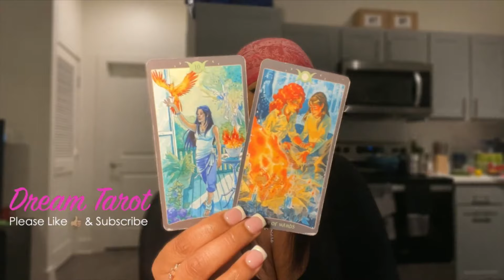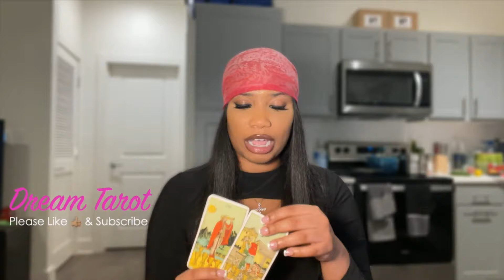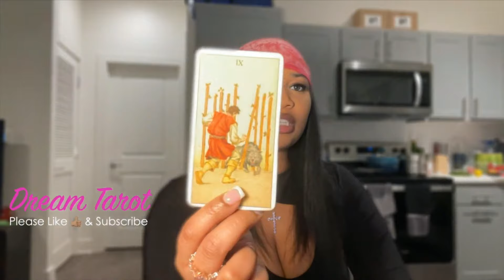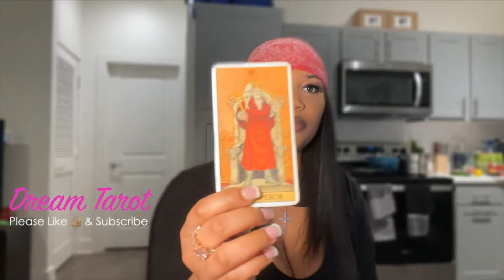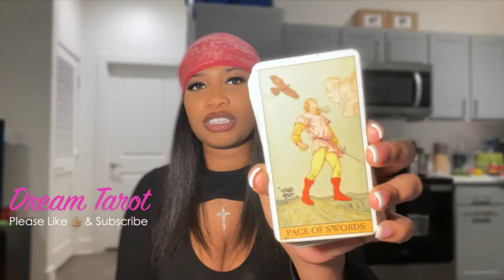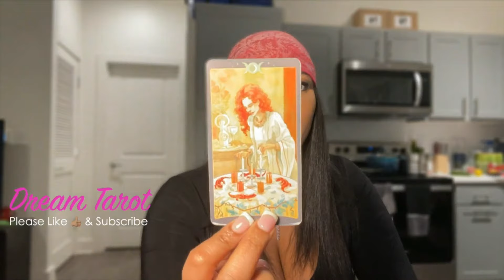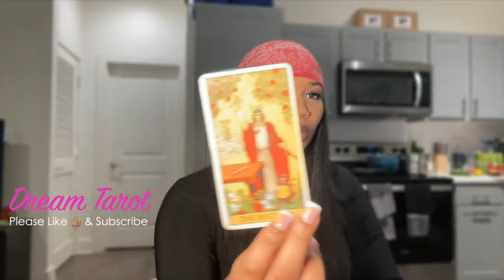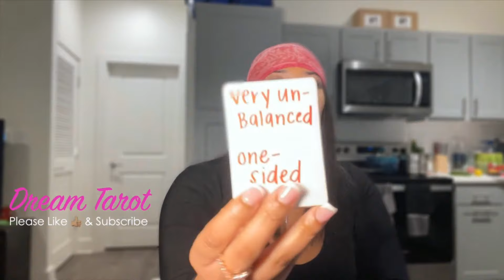SCORPIO ♏️ COLD FEET 🥶🦶🏽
EXTENDED READING (ONE TIME PURCHASE)

SOCIAL MEDIA 📲
dream_tarot (TikTok)